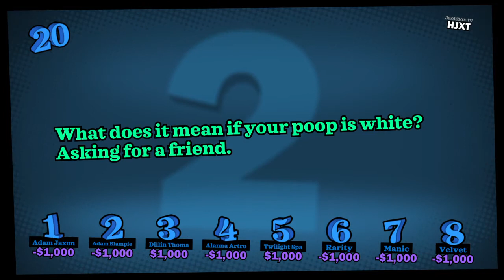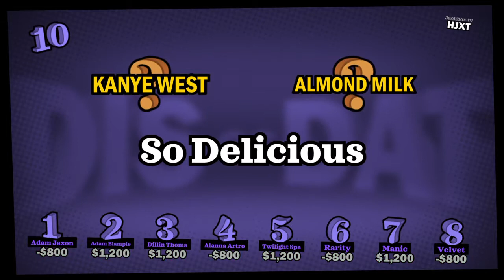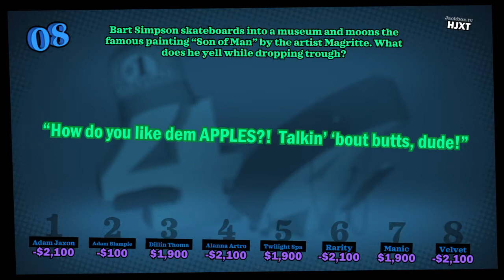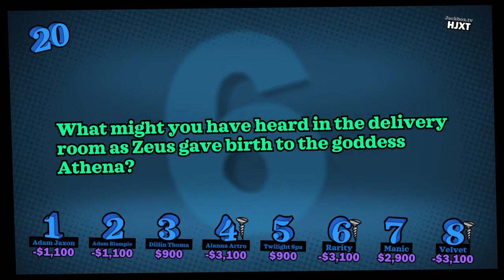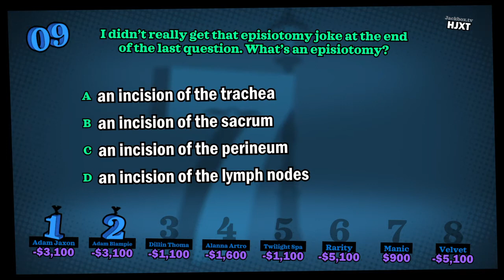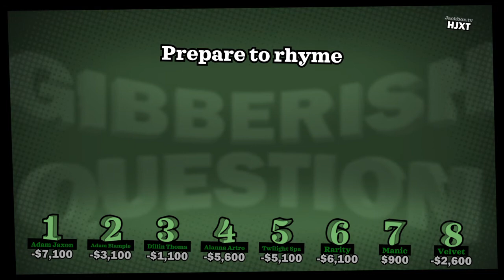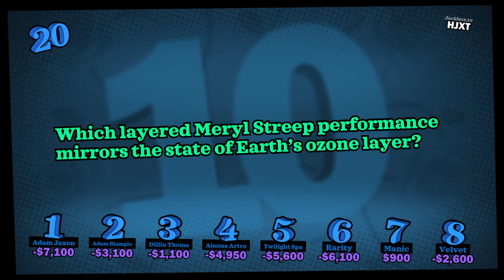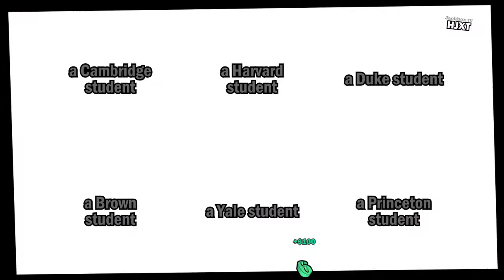YDKJ Fullstream 2021 Medley Tournament Championship Showdown